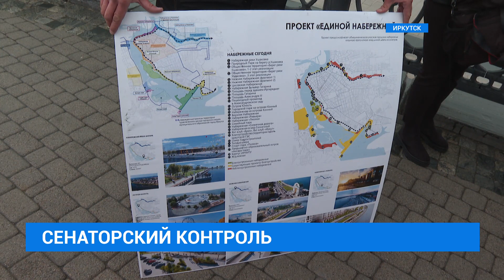Cтроительство Суворовского училища и корпуса детской областной больницы. Cенаторы СФ в Иркутске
Проект берегоукрепления Ангары,  прокладка теплового луча в Иркутске, строительство  Суворовского училища и корпуса детской областной больницы. Эти проекты обсудили сенаторы Совета Федерации. Делегация верхней палаты российского парламента сегодня и завтра будет работать в регионе.